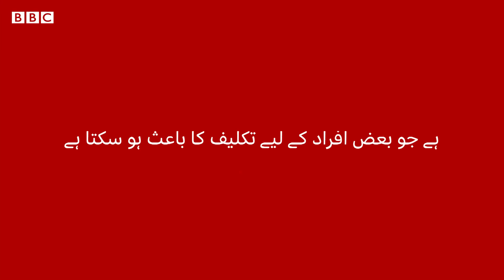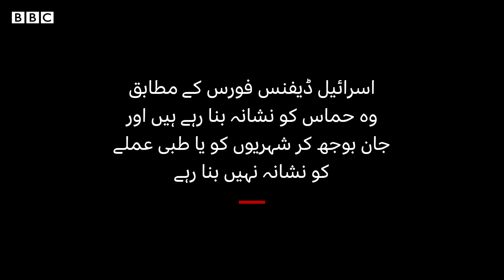Israel-Gaza war: The paramedic killed in his own ambulance - BBC URDU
بی بی سی عربی کی ٹیم کو خصوصی رسائی ملی غزہ میں طبی فرائض انجام دینے والی ایمبولینس کے عملے کے ساتھ اور انھوں نے دیکھا کہ جنگ کے پہلے مہینے میں کیا صورتحال تھی اور عملہ کس طرح لوگوں کی جانیں بچانے کے لیے سب کچھ خطرے میں ڈال رہے ہیں۔